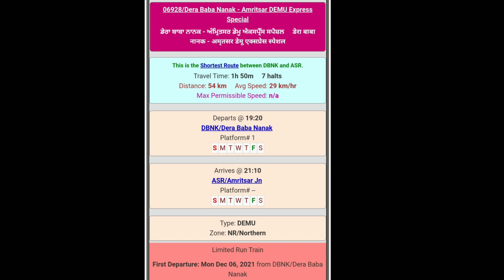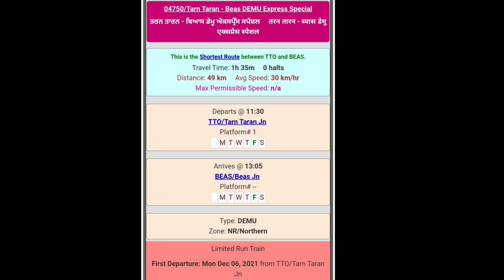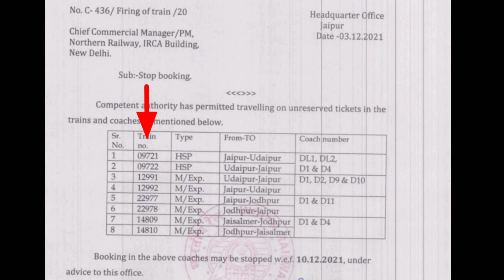पंजाब के लिए 12 नई रेल सेवाये 6 दिसम्बर से । तो राजस्थान की इन 8 trains के लिए सामान्य टिकट ।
new trains